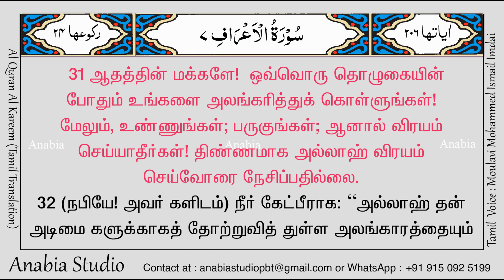KR 0386 Tamil s007 031